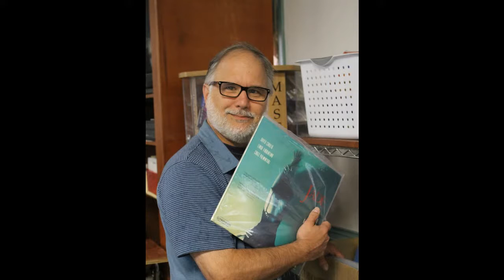Another fine laserdisc day!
The yippee-ki-yay Mother Podcast crew visits Fat Kat records for another laserdisc hunt.